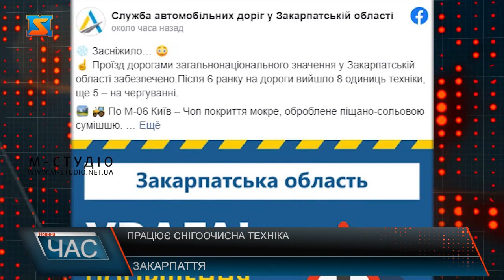Працює снігоочисна техніка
На Ужоцькому перевалі працює снігоочисна техніка.За повідомленням обласної служби автодоріг, проїзд дорогами загальнонаціонального значення у Закарпатській області забезпечено.Нагадаємо, на початку тижня погодні умови значно погіршились , на високогір’ї падав сніг. Після 6 ранку на дороги вийшло 8 одиниць техніки, ще 5 – на чергуванні. Найбільше снігу насипало на Ужоцькому перевалі, це дорга Н-13 Львів – Самбір – Ужгород. Через інтенсивний мокрий сніг ввели обмеження для великовагових транспортних засобів на дорозі М- 06 в межах села Нижні Ворота.